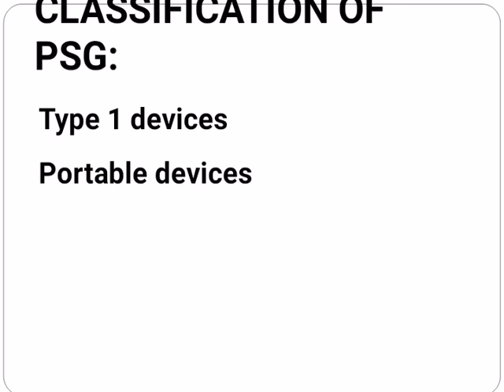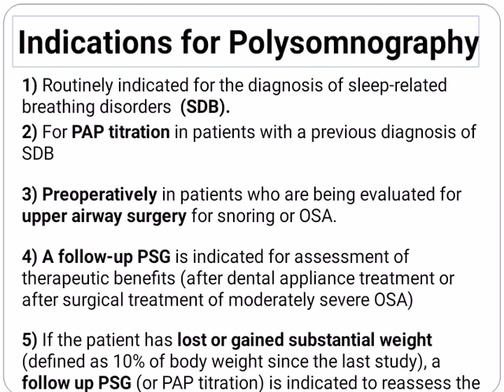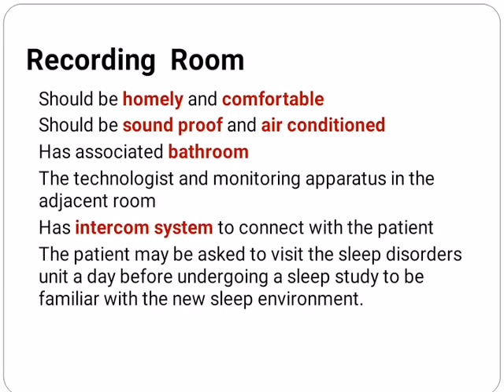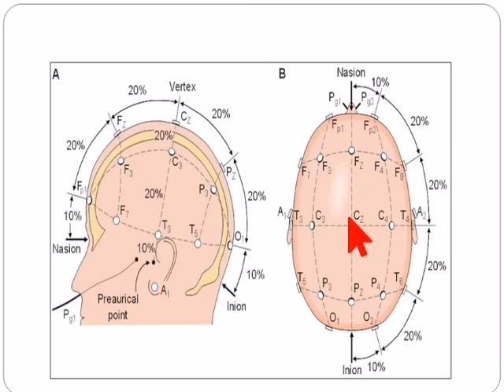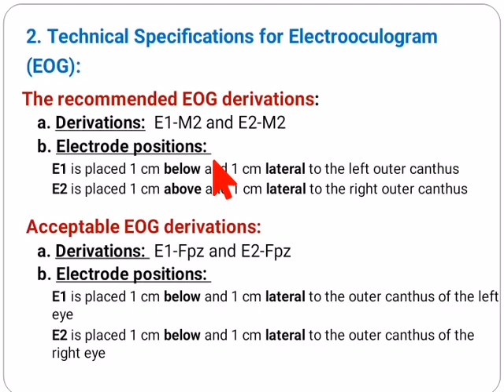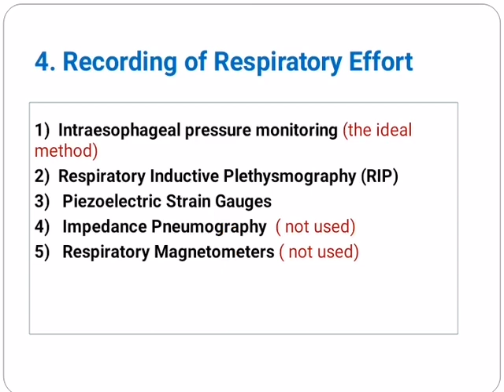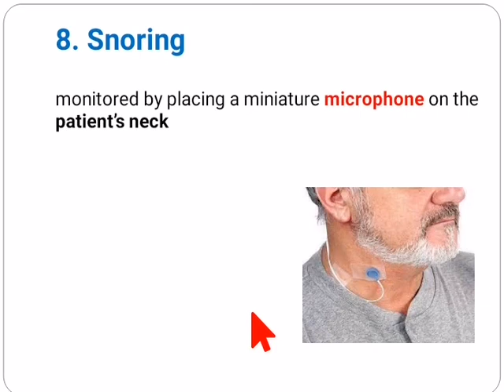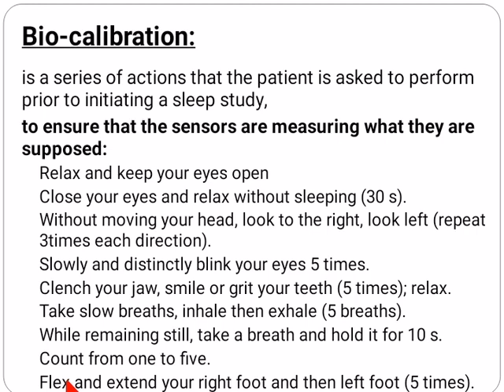Polysomnography (sleep Study)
introduction to sleep study